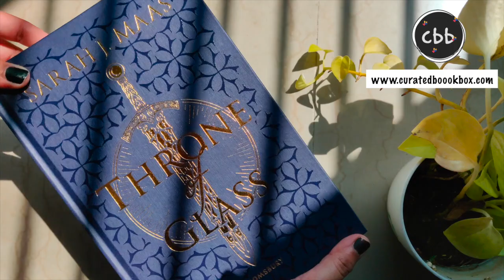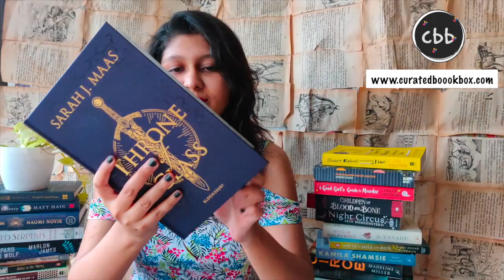Unboxing Sarah J Mass' Throne of Glass collectible edition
Your Sarah J Mass Boook Box contains:

Happiness  INR Priceless

Throne of Glass – collectible edition   INR 1299

SJM series inspired 2oz Hello, Princeling candle by Lumossent INR 299

SJM series inspired booksleeve (7″ x 10″) INR 599

The box’s total value comes upto INR 2197 whereas you pay only INR 1299/-!

Making a savings of INR 898/- i.e. a discount of  40%!! The box will be dispatched by October end. Use code SJMBOX for Rs.100 /- discount

Have you added this box in your cart?